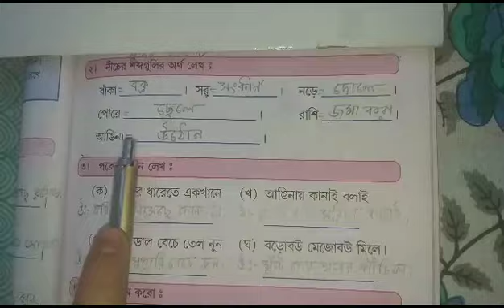Classwork, Bengali, Class 2, Date 19/06/2023